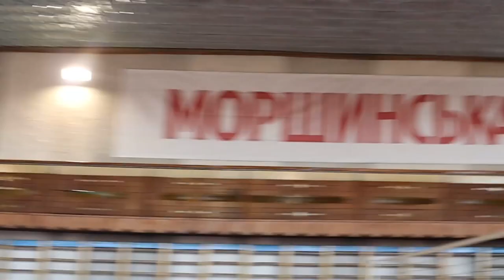Спорт допомагає нам залишатися здоровими й бадьорими.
Сьогодні завітав на тренувальний процес наших юних волейболістів - вихованців дитячо-юнацької спортивної школи. Поцікавився спортивними успіхами, привітав всіх причетних до спортивних перемог, побажав розвивати успіх, незважаючи на перешкоди та пообіцяв і надалі всіляко сприяти й підтримувати, - міський голова Іван ДИРІВ